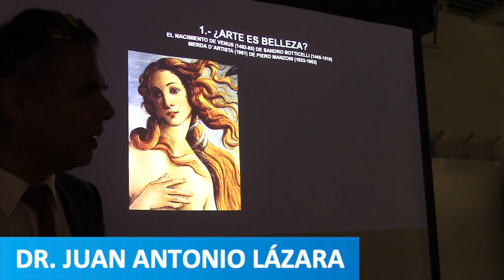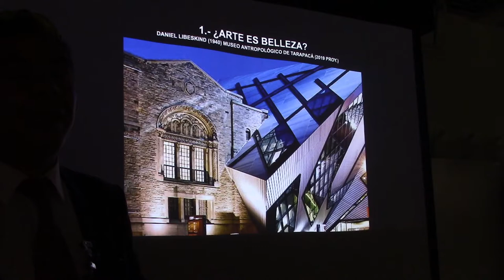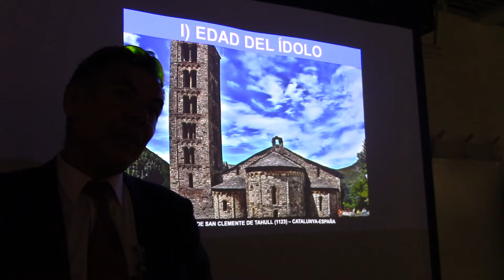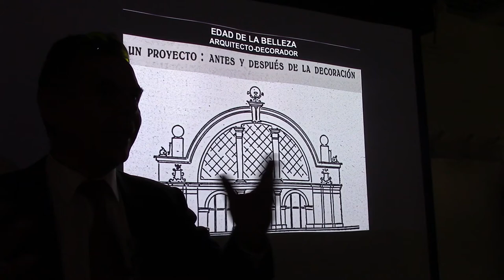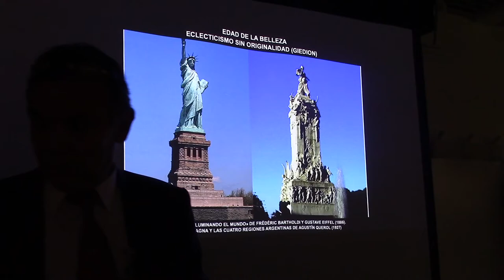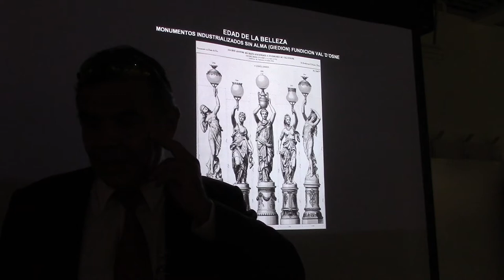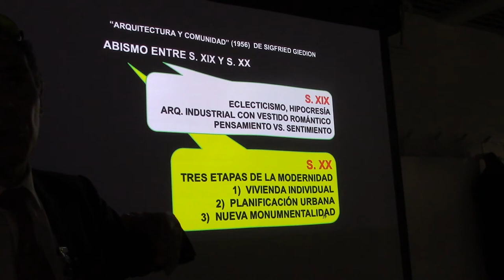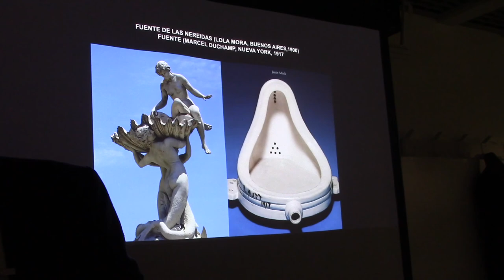37 ¿EL ARTE Y LA ARQUITECTURA DEBEN SER BELLAS? POR EL PROF JUAN LÁZARA